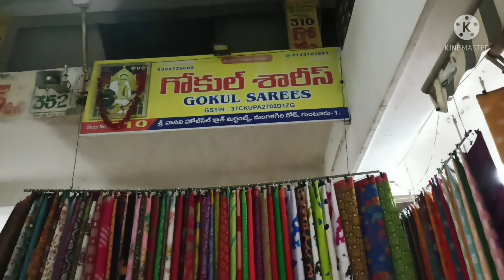జార్జెట్ సారీస్ అతి తక్కువ ధరలో మన గుంటూరు వాసవి కాంప్లెక్స్ లోకేవలం 425/- మాత్రమే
Gokul sarees
shop number 310
Vasavi market
opposite: Maruthi showroom
Mangalagiri road
Guntur

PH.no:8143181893